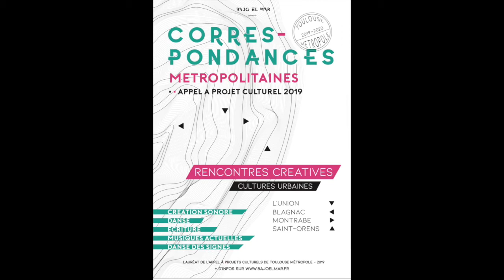LA CARTE SONORE ~ Correspondances Métropolitaines !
CORRESPONDANCES METROPOLITAINES / Projet Culturel de Toulouse Métropole 2019-20

Nous sommes fiers de vous
présenter la carte postale sonore du projet Correspondances Métropolitaines !

Réalisée par le beatmaker Riot Pata Negra, à partir d’échantillons sonores enregistrés durant les ateliers créatifs menés avec les habitants de l’Union, Blagnac, Montrabé et Saint-Orens de Gameville.

« En Associant des moments de vie enregistrés, et une
création musicale solaire et douce, j’ai voulu mettre en
musique l’essence de la vie sur Toulouse Métropole :
convivialité, diversité et douceur de vivre.»  Riot Pata Negra

 LE PROJET :

L’équipe de BAJO EL MAR est heureuse de vous présenter le projet Correspondances Métropolitaines 🤩 ! Ce projet est  lauréat de l’appel à projet culturel 2019 de Toulouse Métropole.

➡️ La correspondance : Durant 9 mois, nos artistes vont réaliser des ateliers d’initiation artistique au sein de structures éducatives dans 4 communes de la Métropole ! Les artistes accompagneront les participants dans la création d’une forme artistique qui sera présentée aux participants et artistes de la ville suivante… et ainsi de suite.

➡️ La carte sonore : En parallèle et pour capturer les moments de vie et garder une trace immatérielle de l’ensemble du projet, le beatmaker Riot Pata Negra réalisera une carte postale sonore à partir d’échantillons enregistrés durant les ateliers. L’œuvre finale sera la mémoire du projet et sera distribuée à tous les participants.

➡️ La restitution : en juin, à défaut de pouvoir organiser une restitution publique dans un lieu de la métropole, nous la réalisons sous format digital. Chaque forme artistique réalisée dans les ville est présente sur cette chaîne Youtube et sur le site web du projet. Pour finir, la dernière oeuvre à découvrir est la carte sonore de Riot Pata Negra !